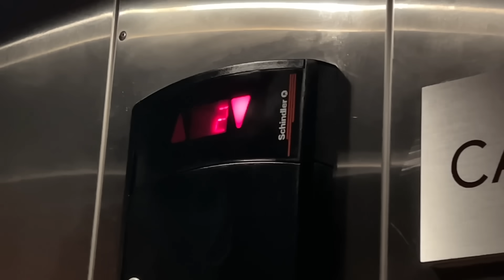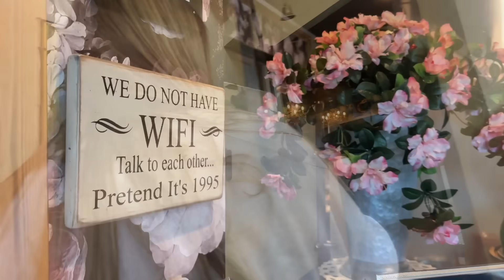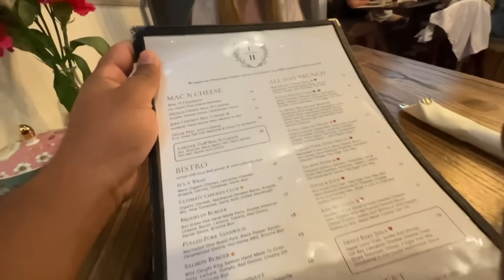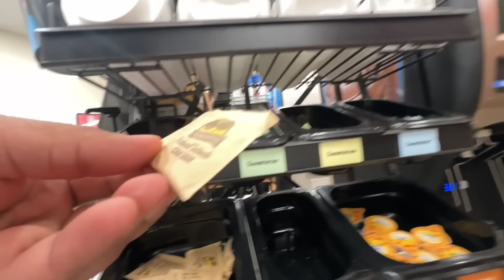Finally Motorhome Ko Paas Wapis....